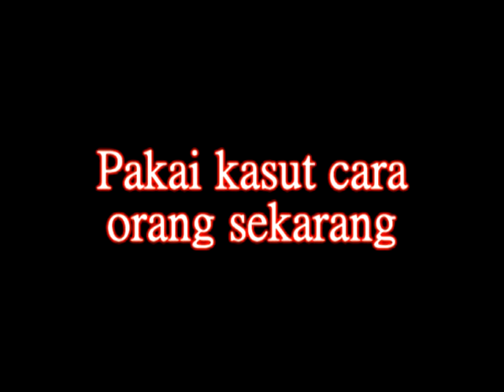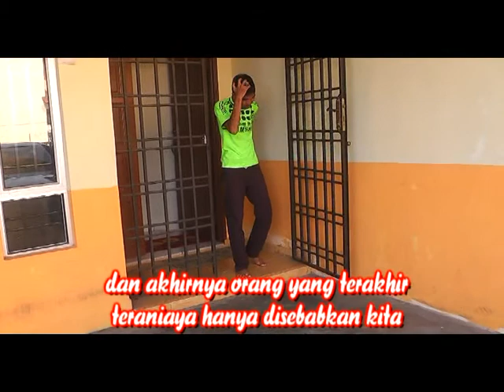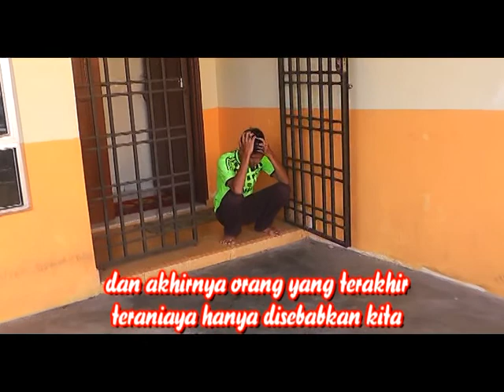SUSUN KASUT IKUT CARA ABUYA